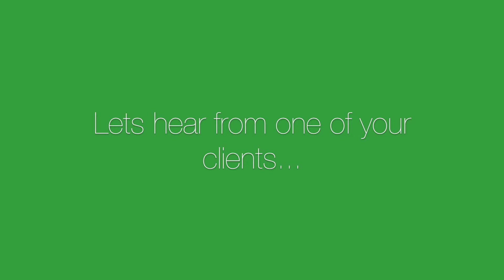SharePoint for LJ Hooker by WebVine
Hear from Josh Evans, IT Systems Lead at LJ Hooker, on their experience with WebVine. Marcus Dervin, WebVine Director also speaks.